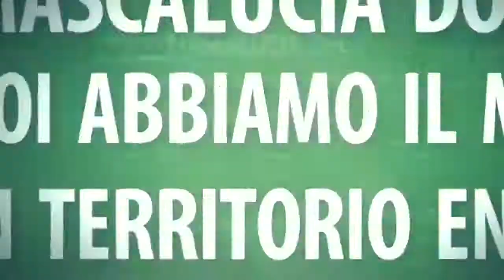(V-MDOC/57) Il Signor Palmeri, fan numero UNO di Mascalucia Doc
Il sig. Pippo Palmeri è una persona SPECIALE.
Lui, insieme alla deliziosa consorte, ci ha invitati a casa sua, perchè voleva conoscerci bene, voleva mostrarci delle cose, voleva raccontarci delle cose.
E siamo andati, senza indugi.
E' stato un incontro assai piacevole, con un Mascalucioto DOC, che conosce molto bene la "sua" Mascalucia del tempo e che ci ha promesso ci darà una mano a rinverdire vecchi aneddoti ormai dimenticati.
Sul finire della nostra visita, il sig.Palmeri ci ha regalato un saggio della sua bravura al pianoforte , che è una roba incredibile dato che il sig.Palmeri e' autodidatta e suona ad orecchio, senza spartito e nulla.
Ah dimenticavamo.
Dato che il sig.Palmeri è un ragazzino di belle speranze , talvolta suona con un dito perchè ha qualche "problemino" alla mano.
Niente di che, dice lui.
Magari avessimo un briciolo della sua forza d'animo.
Ci ha trasmesso valori e sensazioni indimenticabili.
Grazie Pippo (ci hai detto che dobbiamo darti del TU), per la lezione di grande dignità che ci hai dato e per il sostegno che ci hai promesso.
Alla prossima, sicuri che hai ancora tantissime cose da raccontarci e da raccontare ai Mascalucioti DOC
MDOC.